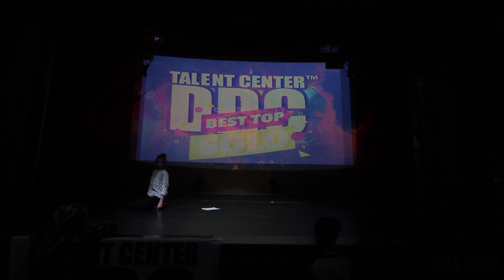Belaya Sonya / Best Top Solo | Talent Center DDC